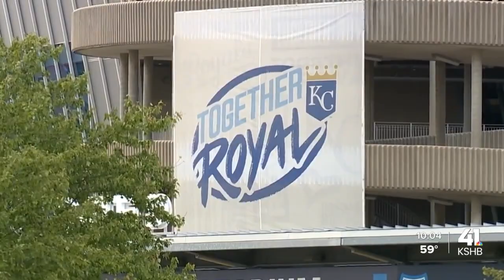Kansas City Royals fans react to departure of Dayton Moore